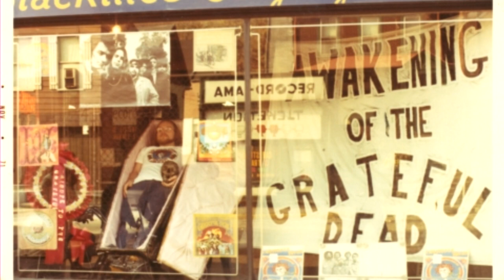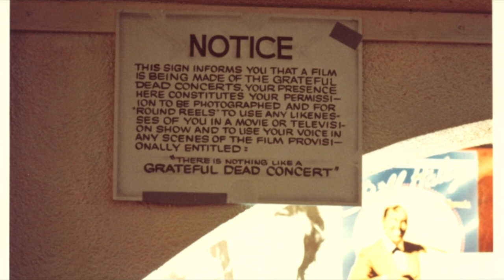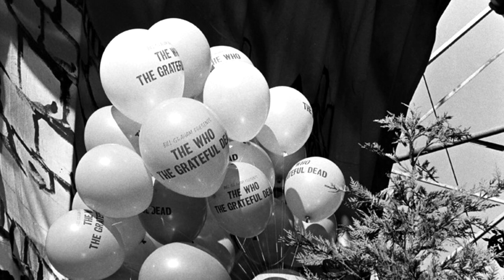[AUDIO] Grateful Dead - September 17, 1972 - Civic Center - Baltimore, MD (Dead Of The Day) [SBD]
Notes: This is not one of our personal video remasters, all I did to this was track a slideshow with some of the photographs i have archived from the time-period onto the existing SBD (full lineage directly below)  Thanks to everyone involved with these efforts!

Thanks!
-CH

Grateful Dead
09/17/72
Civic Center, Baltimore, MD

Disc 1:
1.  Promised Land             3:14
2.  Sugaree                   7:42
3.  Black Throated Wind       6:18
4.  Friend of the Devil       4:09
5.  El Paso                   6:24
6.  Bird Song                10:35
7.  Big River                 5:12
8.  Tennessee Jed             7:43
9.  Mexicali Blues            3:46
10. China Cat Sunflower -~    5:43
11. I Know You Rider          6:10

Disc 2:
Set 1, cont.
1.  Playing in the Band      18:00
2.  Casey Jones               6:38
Set 2:
3.  Truckin'                 11:42
4.  Loser                     7:08
5.  Jack Straw                5:57
6.  Mississippi Half Step     7:04
7.  Me & My Uncle             3:15

Disc 3:
1.  He's Gone -~             10:19
2.  The Other One -~         38:56
3.  Sing Me Back Home        10:25
4.  Sugar Magnolia            9:06
5.  Uncle John's Band         7:28
6.  **One More Saturday Night   5:24

small digi-snit during Uncle John's Band.

tech notes: fixed show order/track order(moved Uncle John's Back to where it occured)
**/spliced in the encore from corey wolfson/david minches aud source(shnid 28165). added to checksums(rehashed)
shn ~ flac with Traders Little Helper, Tagged with Foobar2000 + LST addon(etree/furthurnet)
checksums rehashed and validated with TLH 2.7.0, .fpl playlist generated with foobar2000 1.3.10

Flac encoding notes:
All processing with Traders Little Helper
Shn - st5 generated
Shn ~ Flac ( level 8 )
Flac - st5 generated and matched to Shn st5

Tagging notes:
Show information is embedded within the headerof each flac file.
It will display on any player capable of directly playing flac files.
If converted to wav during processing, all tags will be stripped,
however audio data will remain unaffected.
If you must transcode to a lossy format, do so directly Flac ~ Lossy.
Use st5 to validate audio integrity.
Md5 values will change if tagging is altered.
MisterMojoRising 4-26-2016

One-time donnations: (read below for "where does the money go, and please do not feel "obligated")